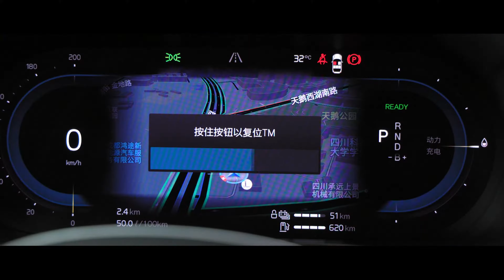操控性能油耗兼顾 开着沃尔沃XC60插混去跑山